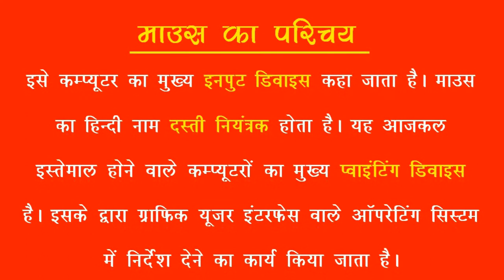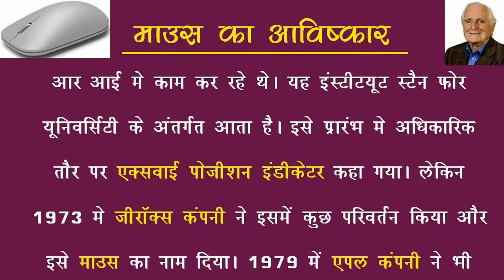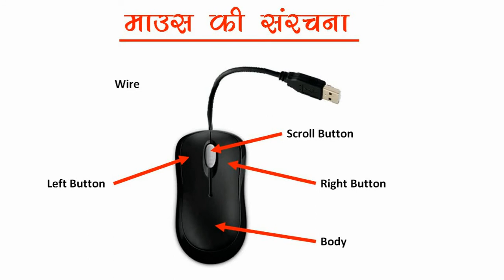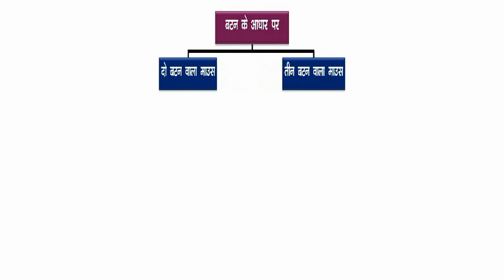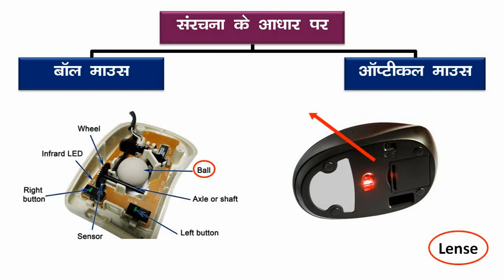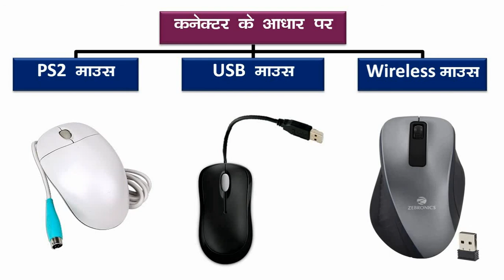Mouse in hindi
Computer Mouse, Type of Mouse, Mouse Details in hindi